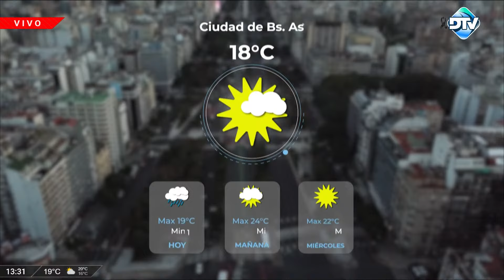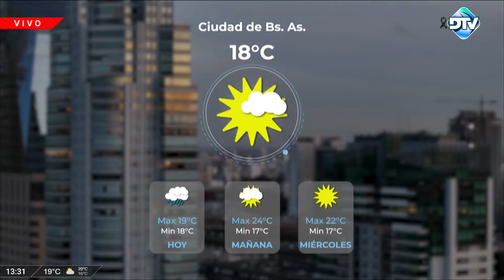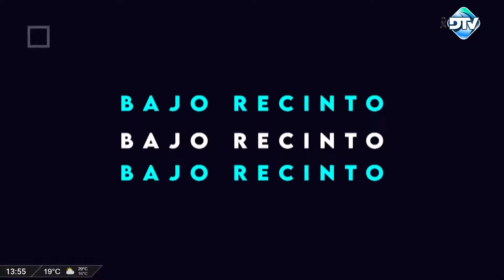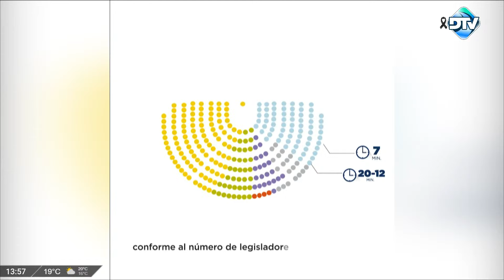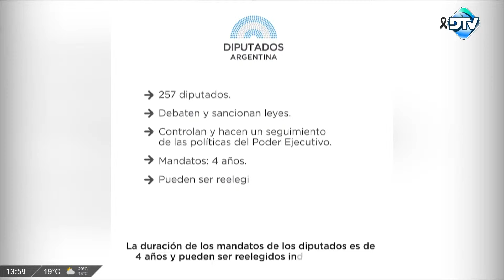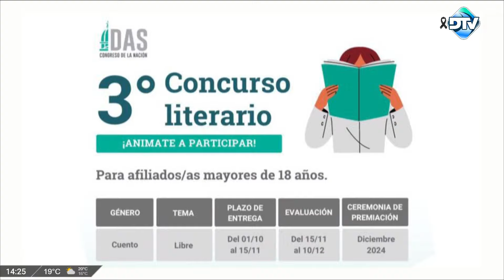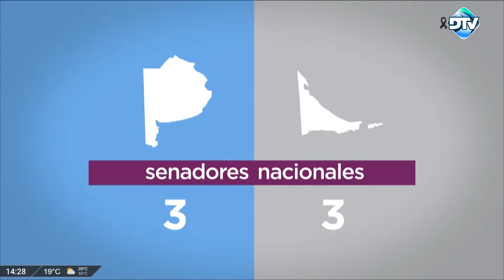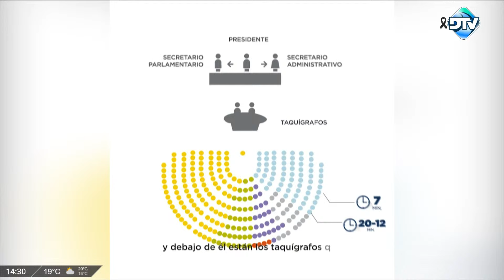DTV Quorum con Horacio Embón - Programa 14/10/2024